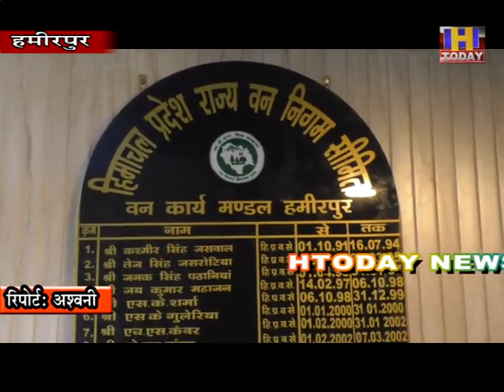4 DEC 12 बालन की सुविधा से महरूम लोगों से वन निगम से डीपू को खोलने की मांग की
प्रदेश में सर्दियां शुरू हो चुकी है और हमीरपुर शहर के लोगों को आग सेकने और दूसरे कामों में इस्तेमाल होने वाली बालन का खरीद कर लेने का कहीं कोई इंतजाम नहीं है। हमीरपुर मुख्यालय में डीएफओ दफ्तर में सरकारी सेल डिपू बालन का था लेकिन अब वह भी बंद हो चुका है जिसके चलते लोगों को बालन की सुविधा से महरूम होना पड़ रहा है।